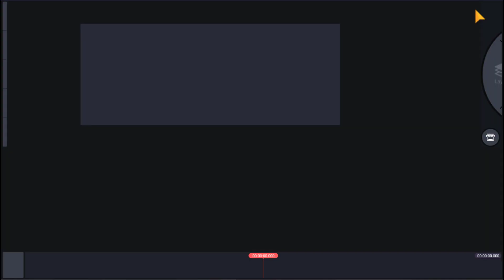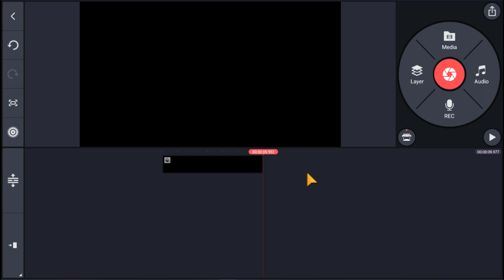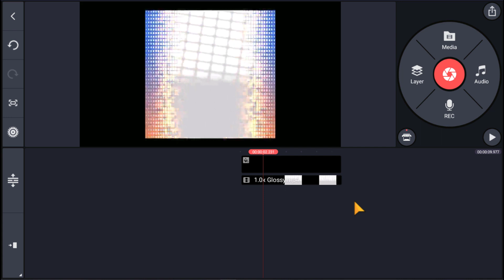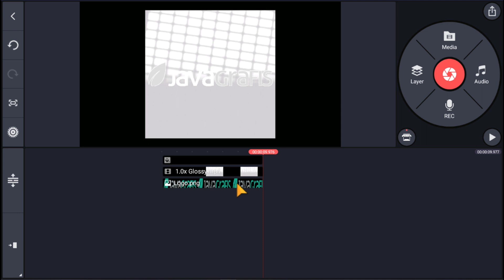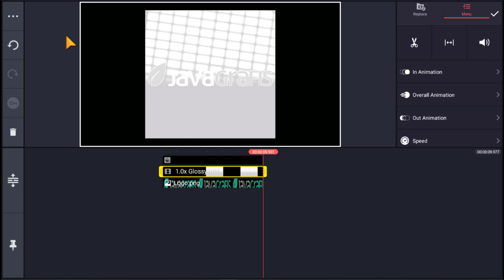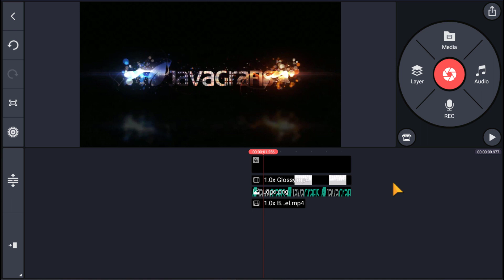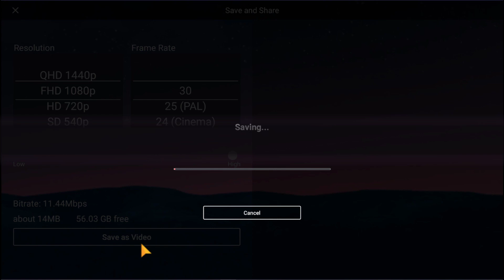Cara Membuat Intro Youtube Keren Partikel Swish di Kinemaster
Tutorial Kinemaster bahasa indonesia cara bikin intro keren dan elegant dengan efek partikel swish di HP android aplikasi kinemaster.